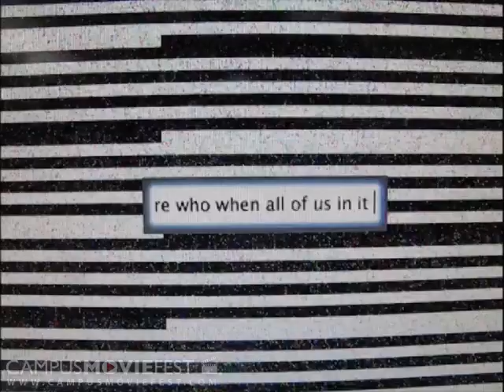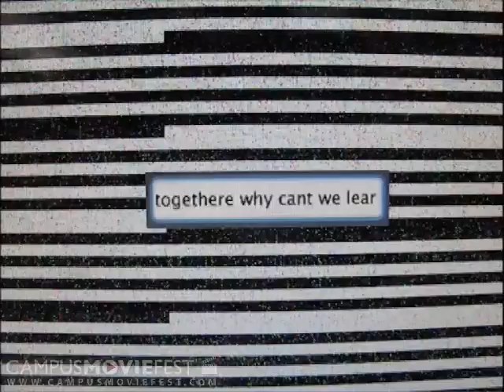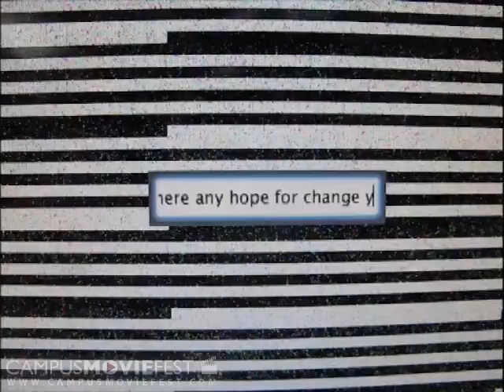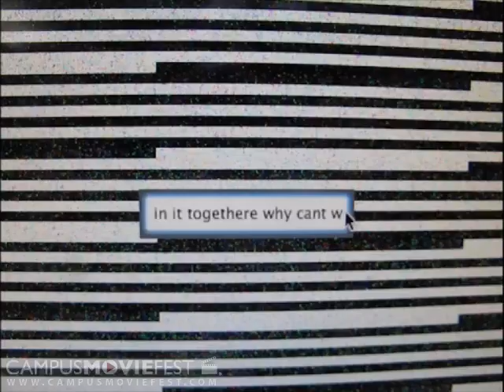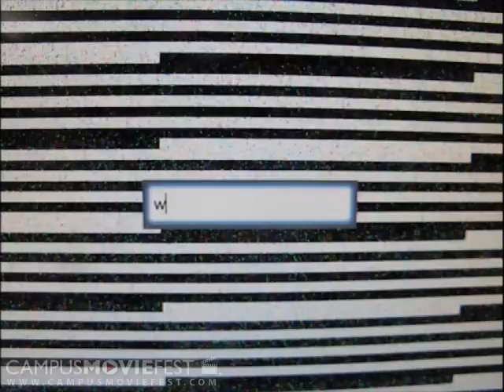Feelings About War: There and Here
A short film by Margaret Jennings.

Created by Margaret Jennings at Goldsmiths, University of London in 2014 as part of Campus MovieFest, the world’s largest student film festival.

Cast & Crew:
Margaret Jennings – Captain